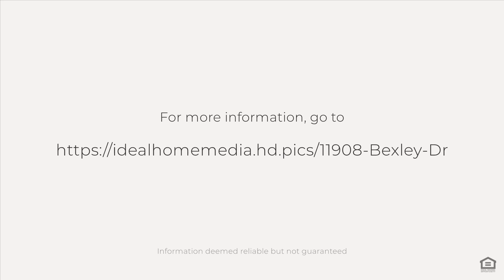11908 Bexley Dr, Burleson, TX